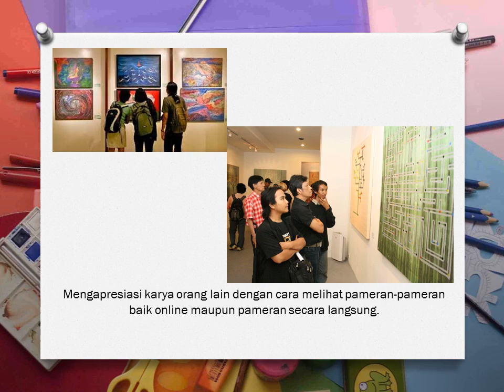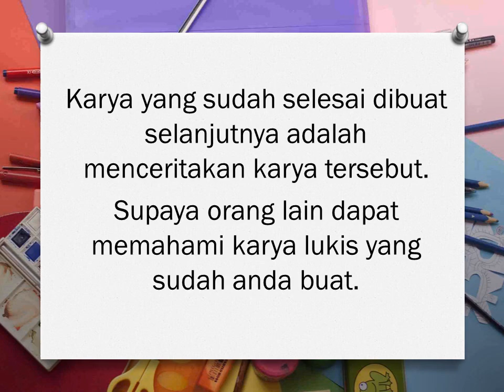TAHAPAN BERKARYA SENI LUKIS_MATERI SENI BUDAYA PERTEMUAN KE-2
TAHAPAN BERKARYA SENI LUKIS